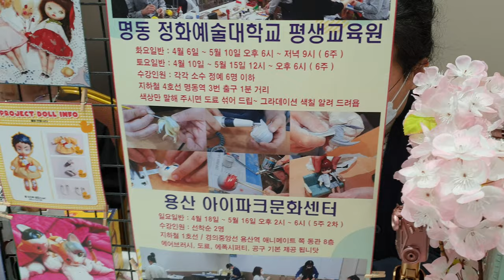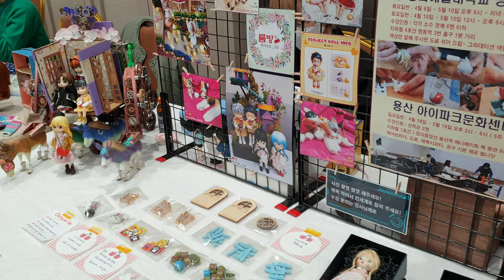튜닝타임즈 프라모델 강좌 제 16회 프로젝트돌 L10 @junghee_mons 름방 앞바다샵 참가했습니다^^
코엑스 3층 E홀에서 열린 제 16회 프로젝트돌 행사에 부스 참가하고 왔는데요, 2019년 겨울 이후로 코로나로 인해 2020년 내내 취소되었고 행사 규모도 1/4 정도로 줄어 들었지만, 많은 분들이 나오고 싶어 하셨고 봄비가 내리는 궂은 날씨에도 불구하고 많은 반가운 손님들이 찾아와 주셔서 행사를 무사히 치루고 왔습니다^^ 튜닝타임즈